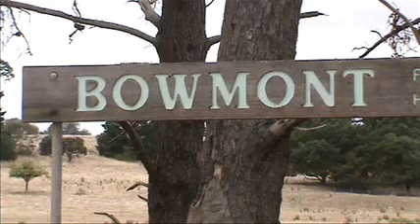Bowmont Vancouver D103.wmv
Bowmont Vancouver D103